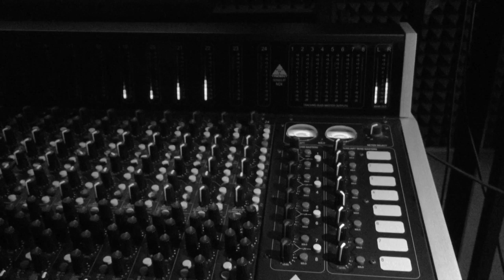The Black Veils - "Blossom" (Album Teaser #2)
Debut album "Blossom" out in 2015